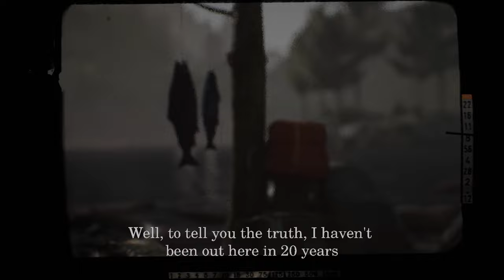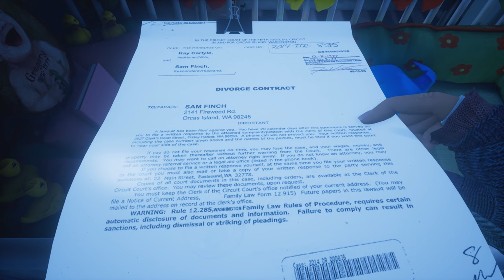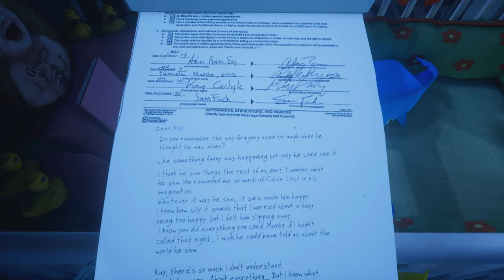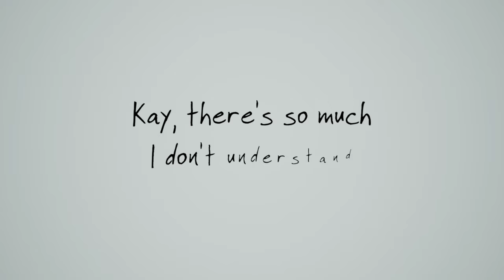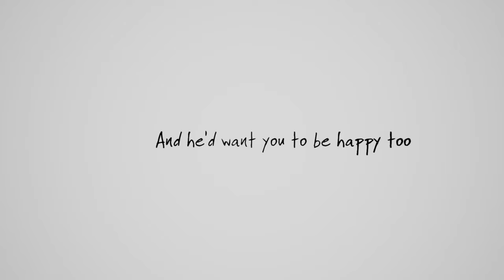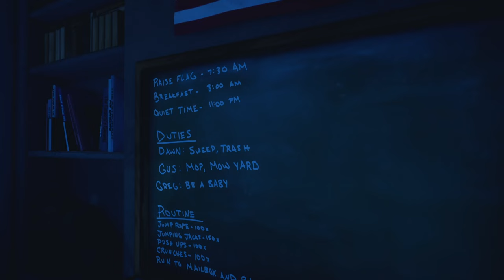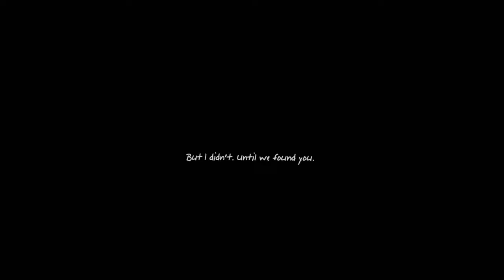What Remains of Edith Finch 2017 | Part 5 | Sam & Gregory & Gus | Full Game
A father and his two sons...

What Remains of Edith Finch is a first-person exploration video game developed by Giant Sparrow and published by Annapurna Interactive. The game was released in April 2017 for Microsoft Windows, PlayStation 4, and Xbox One; for Nintendo Switch in 2019; for iOS in 2021; and for PlayStation 5 and Xbox Series X/S in 2022.

The story follows the seventeen-year-old Edith Finch, the last surviving member of her family, as she returns to her ancestral home for the first time in seven years. Reexploring the house, she uncovers her family's mysterious past and learns about the series of deaths that eventually caused the complete collapse of her family structure. The game is presented as an interconnected anthology, and, utilizing unique mediums from varying perspectives, the story is told through a series of vignettes; however, the player is made to doubt the authenticity of each story being told.

What Remains of Edith Finch received critical acclaim, receiving praise for its immersive storytelling, characters, and presentation; and is considered an example of video games as an art form. Among other awards and nominations, It won British Academy Games Award for Best Game 2017 and the Best Narrative category at both The Game Awards 2017 and the 2018 Game Developers Choice Awards.